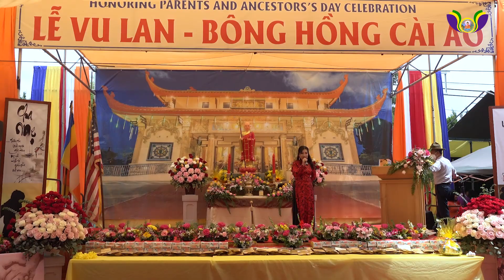Toàn cảnh văn nghệ hát mừng Lễ Vu Lan Chùa Huệ Quang 2023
🙏🏻 Chủ trương: Hoà Thượng Thích Thông Hải
🧘🏻‍♀️ Điều hành: Ca Nhạc Sĩ Thuỳ Linh
😀 Nhấn chuông để được thông báo ngay khi có video mới nhất của đài PAPGTC.
✏️ Mọi góp ý xin hãy comment bên dưới, chúng tôi sẽ phúc đáp nhanh nhất có thể.